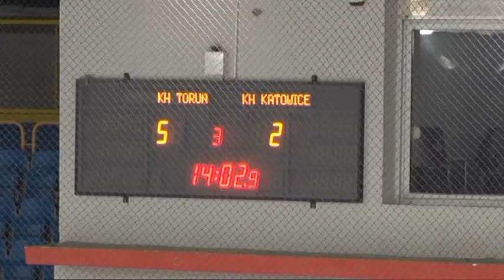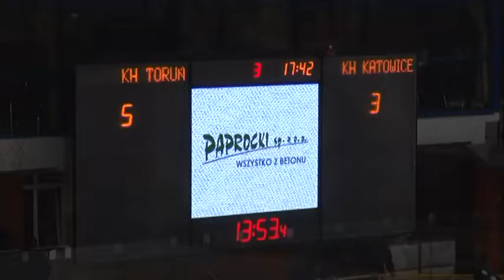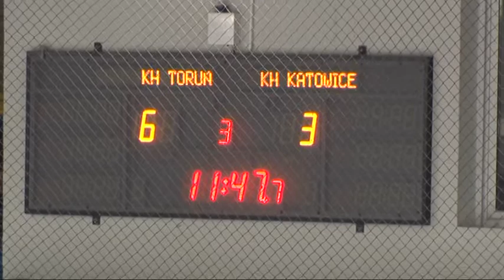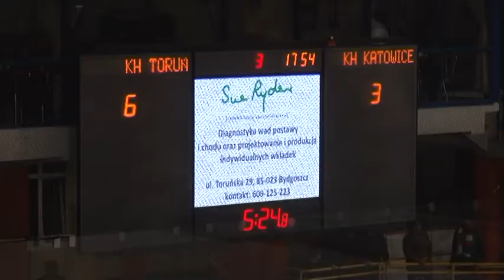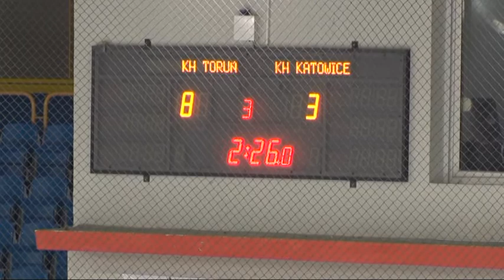TKH Toruń vs SMS Katowice 8 3 Toruń, 20 01 2018